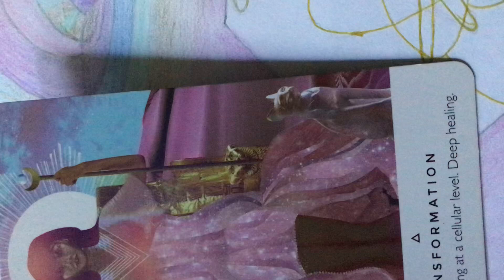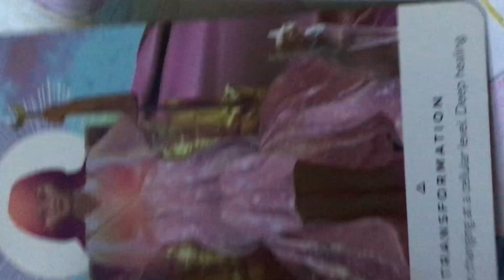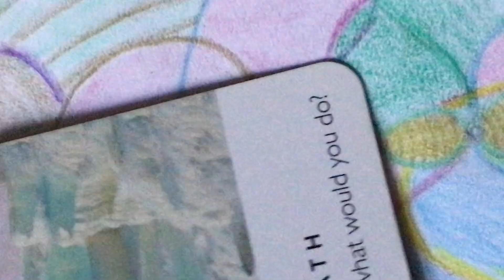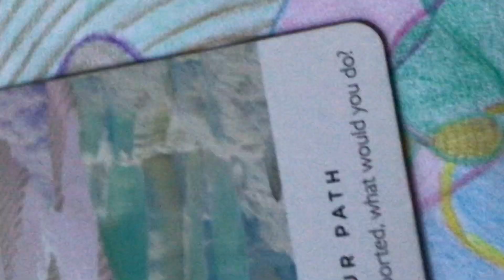5 августа 2022 г Рисунки Полины 8